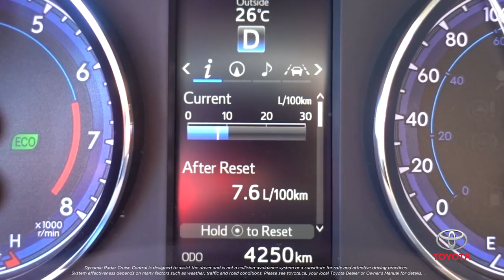Great Canadian Corolla Road Trip – Ottawa, Ontario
On their final stop, Kristen and Siya drive into AND fly over Ottawa to celebrate Canada 150 and experience Native Canadian culture and art.

to follow the adventure!